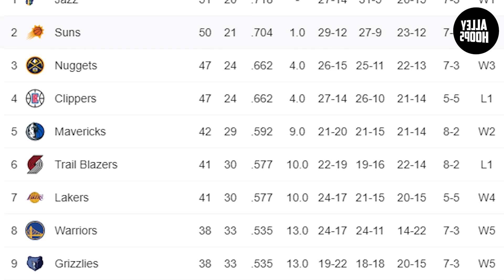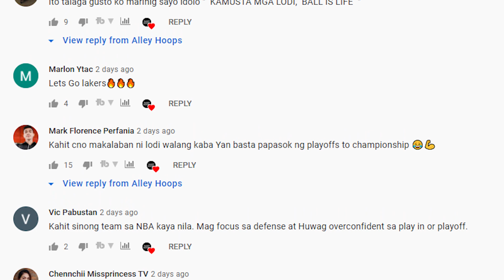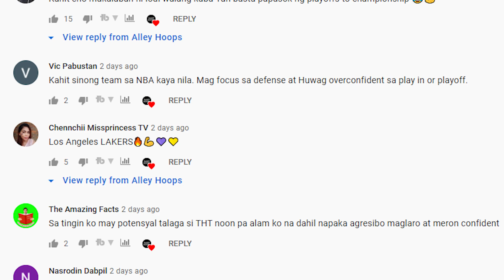Lebron James NAGHALIMAW sa Pagbabalik! Inalay ang Laro kay Kobe! Lakers Tinumba ang Pacers!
Lebron KING James is Back! 24 pts, 8 Ast! Tila inalay pa kay Kobe ang Laro!

Credit - NBA